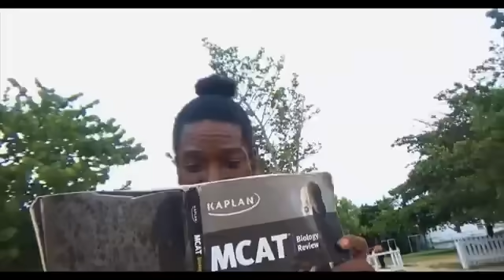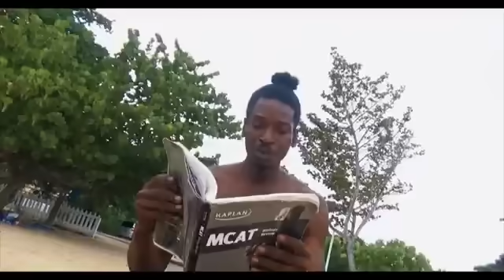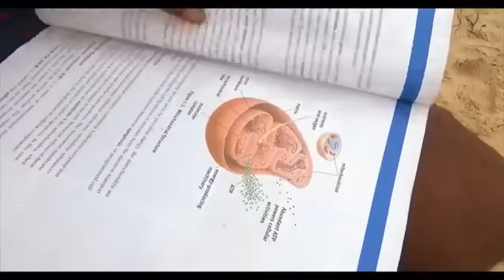Classi Dassi - We Rule Official Music Video Grenada Hip Hop 2021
World-Class